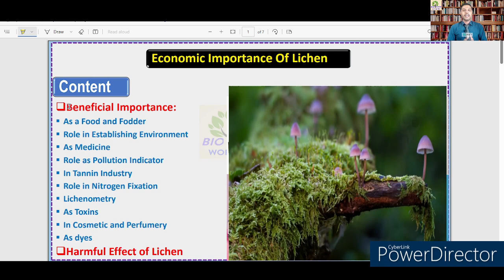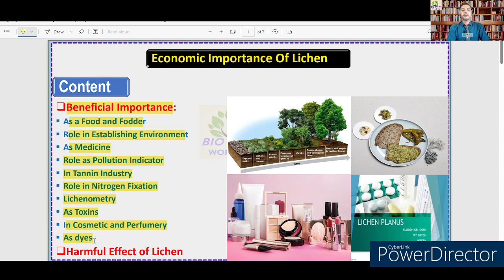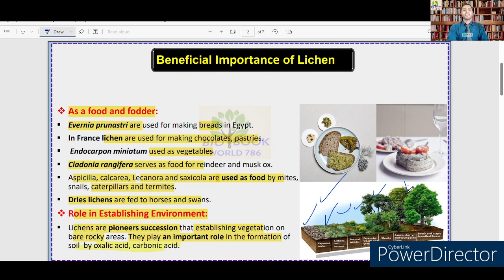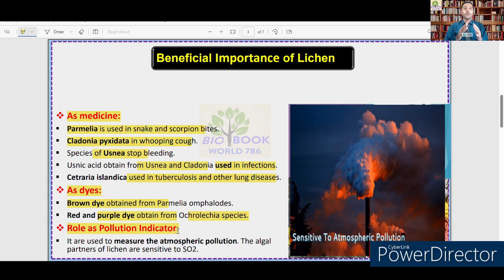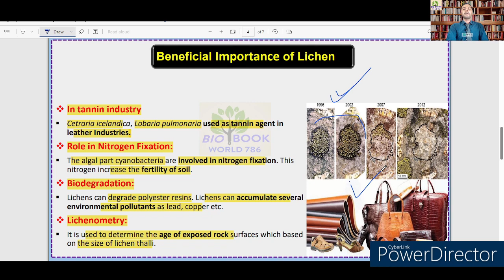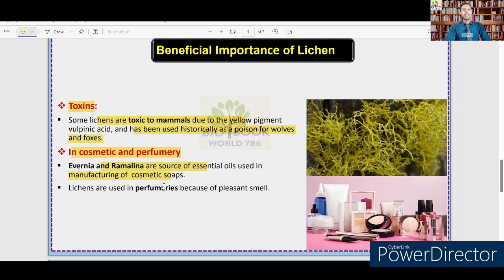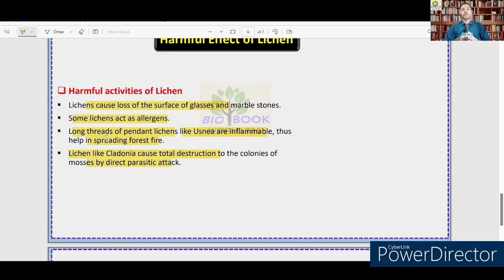Economic Importance of Lichens | B.S | B.Sc | ADS | Hindi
Highlights
🌿 Lichens hold ecological significance due to their symbiotic nature.
💰 Lichen-derived products hold economic value due to unique biochemical compounds.
🌏 Lichens play a crucial role in ecological balance and soil formation.
🌿 Uses of lichens include food and material sources.
📚 Traditional uses of lichens in medicine, dyes, and perfumes explored.
💼 Industries use lichens for environmental monitoring and pollution assessment.
🎨 Lichens contribute to dye production in the textile industry.
💊 Some lichen compounds possess medicinal properties.
🌏 Lichens contribute to soil formation and plant growth.
 Lichens are used in dyes and natural colorants.
🧪 Scientific research on lichen compounds for pharmaceuticals and cosmetics.
 🎄Scientific research on lichens aids in various fields, including ecology and chemistry.
🌲 Lichen symbiosis aids in nitrogen fixation, benefiting plant growth.
🌍 Conservation efforts needed to maintain lichen diversity and economic potential.

🎈For questions or further clarification, reach out via comments, WhatsApp, or Instagram.